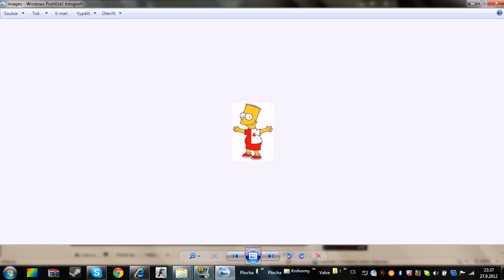hymna slavie hokej+fotky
jedeme slavko :)